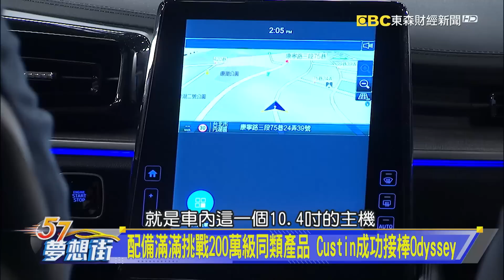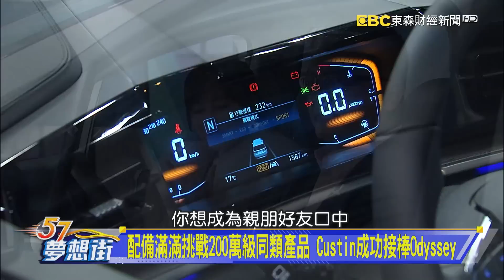配備滿滿挑戰200萬級同類產品 Custin成功接棒Odyssey《@57DreamSt 預約你的夢想 精華篇》20230117 李冠儀 蘇真平 邢雨龍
Custin比Odyssey更適合台灣？ 聽聽專家怎麼說
尺碼恰到好處 黑鑽水箱罩、隱藏式日行燈展現高質感
第2排雙獨立電調Ottoman座椅 第3排多項專屬配置
LED貫穿式尾燈辨識度高 標配智慧型感應式電動尾門
配備滿滿挑戰200萬級同類產品 Custin成功接棒Odyssey